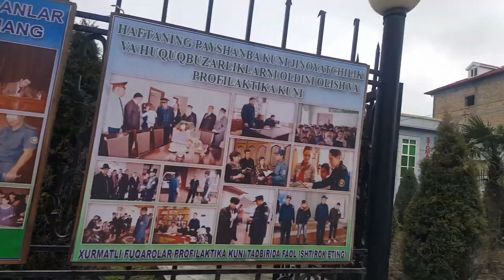Surxonaryo Denov ko'chalari, Guliston.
..Assalomu alaykum.